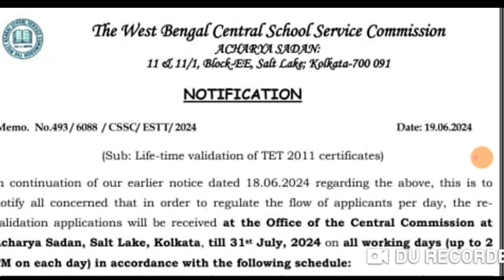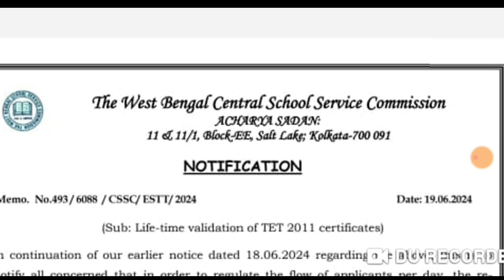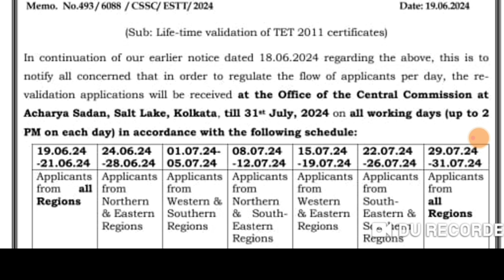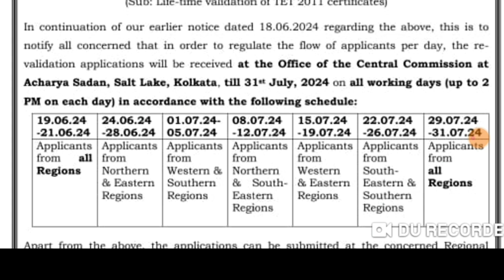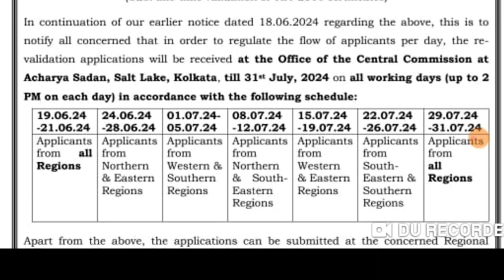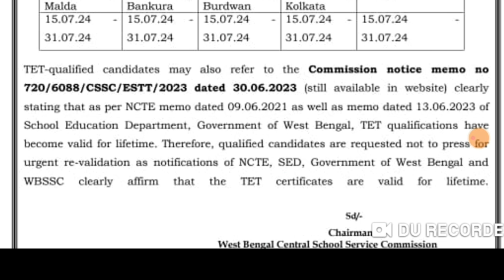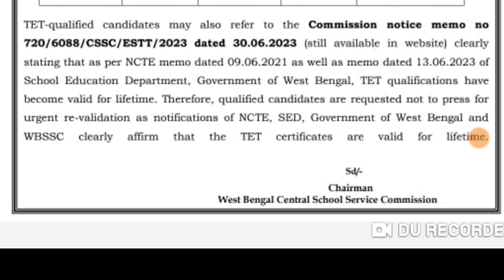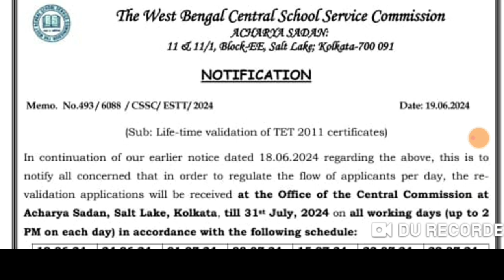আজীবন বৈধ TET পাস সার্টিফিকেট কারা কীভাবে পাবেন দেখুন EDUCHARCHA